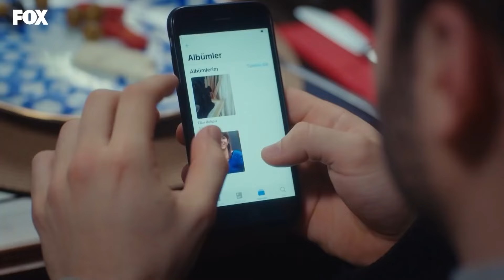Bazı İnsanlar Bizler İçin Şanstır - Kadın 80. Bölüm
Fazilet, Ceyda'yla konuşuyor. KURBAN OLURUM SİZE

KÜNYE
Yapım: MEDYAPIM
Yönetmen: Merve Girgin Aytekin
Senaryo: Hande Altaylı